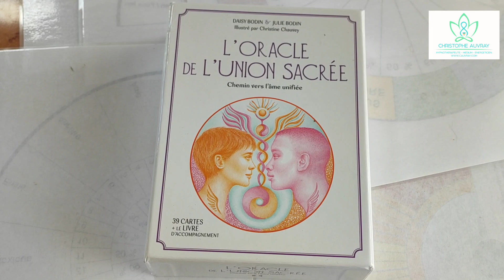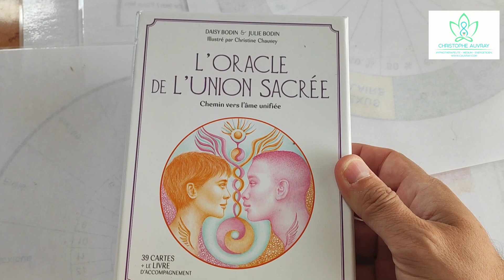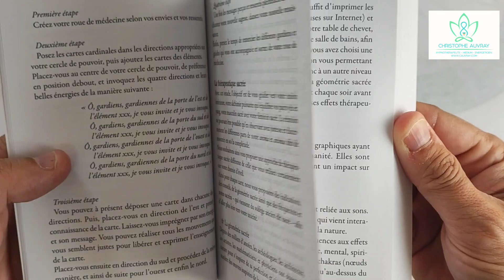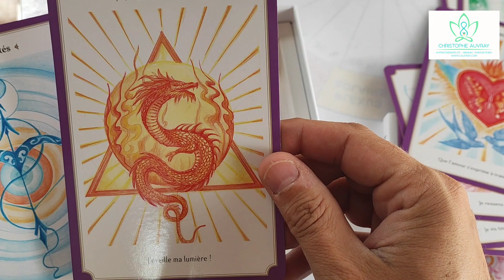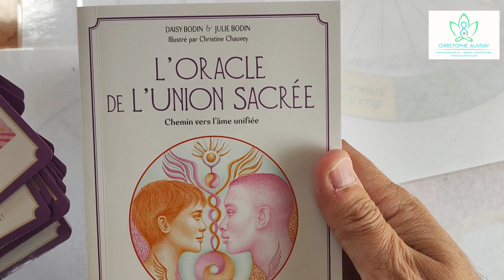Flammes Jumelles - La foi sur le parcours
Cette semaine j'aborde dans cette capsule la foi sur la parcours. Nous pouvons entendre différentes choses par le fait d'avoir la foi et j'essaie de vous apporter des éclaircissements par rapport au parcours FJ. Encore une fois je ne détiens pas la vérité, je vous apporte des informations issues de ma guidance ainsi que des différentes consultations que j'ai pu avoir ces dernières années. Votre guidance restera toujours la meilleure 🙂🙏

Pour le webinaire "Avancer sur son chemin d'accompagnant, lancer son activité de thérapeute", il aura lieu le jeudi 12 mai à 20h30 sur Zoom.

Si vous souhaitez reserver une guidance personnalisée, un coaching, un soin, ou une séance d'hypnose, vous pouvez me demander les modalités par mail à : ou bien prendre rendez-vous sur mon site directement

Bon week-end les Amis 🙂🙂🙏🙏🔥🔥

Christophe

Vous êtes l'unique maître de votre vie. Mes guidances sont là pour vous aider, vous éclairer, et vous seul restez l'artisan de votre vie et vos choix vous appartiennent. En aucun cas je cautionne l'addiction à la voyance et la surconsommation qui peuvent avoir des conséquences sur votre bien être et votre intégrité.